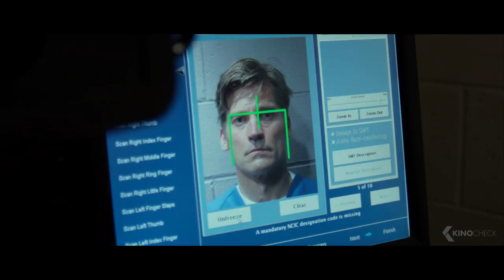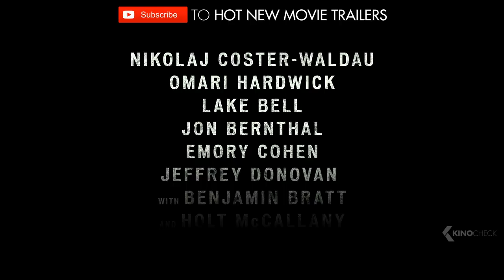SHOT CALLER Trailer (2017)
A newly-released prison gangster is forced by the leaders of his gang to orchestrate a major crime with a brutal rival gang on the streets of Southern California.

ShotCaller is the new drama by Ric Roman Waugh, starring Nikolaj Coster-Waldau, Jon Bernthal and Lake Bell.